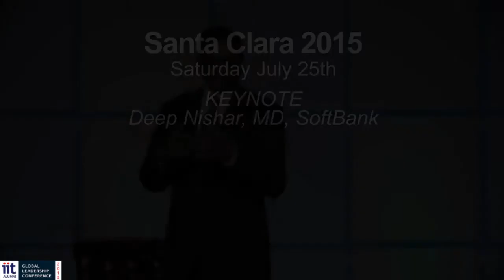July 25th - 08 - Keynote Deep Nishar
PanIIT 2015 Conference Videos - July 25th - 08

KEYNOTE – DEEP NISHAR, MD, SOFTBANK
Deep Nishar